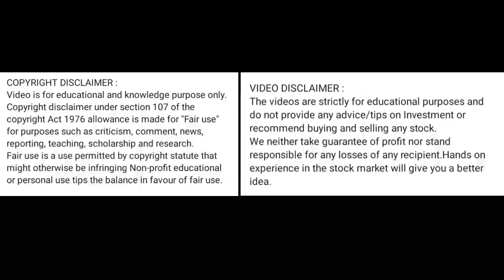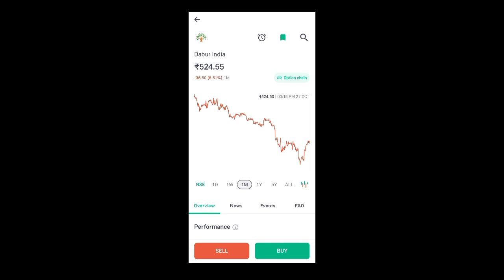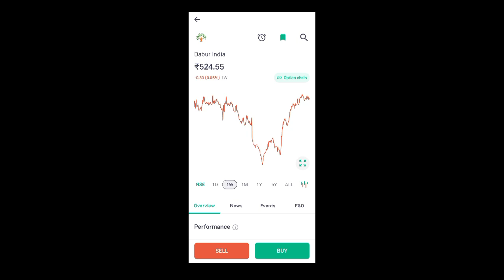dabur india share news today l dabur india share price today l dabur india share latest news